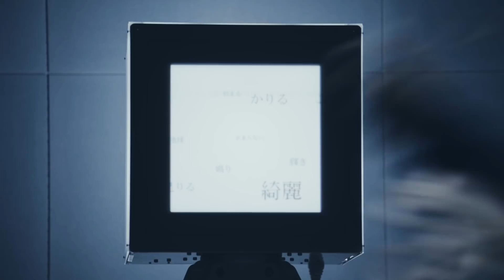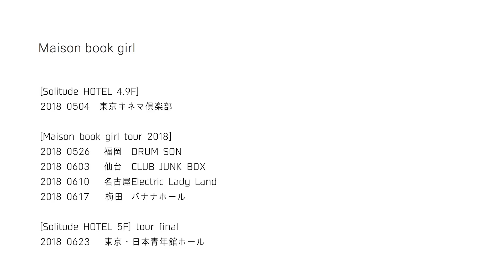Maison book girl “Solitude HOTEL4F” 20171228@Zepp DiverCity TOKYO - Ep.1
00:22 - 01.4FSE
02:45 - 02.sin morning
06:35 - 03.rooms
10:24 - 04.lostAGE
14:55 - 05.end of summer dream
18:26 - 06.veranda

ツアー情報

[Solitude HOTEL 4.9F]
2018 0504　東京キネマ倶楽部

[Maison book girl tour 2018]
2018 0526　福岡DRUM SON
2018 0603　仙台CLUB JUNK BOX
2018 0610　名古屋　Electric Lady Land
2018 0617　大阪　梅田バナナホール

[Solitude HOTEL 5F] tour final
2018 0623　日本青年館ホール

監督/撮影/編集：二宮ユーキ
撮影：平井侑馬/水島英樹/矢澤美希/川﨑雄太/migi_chang/杉山祐樹